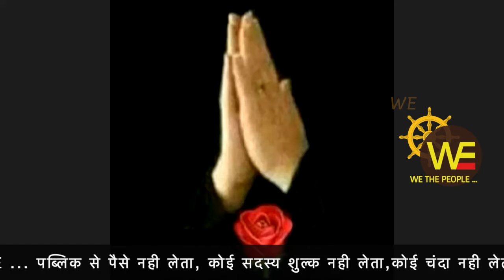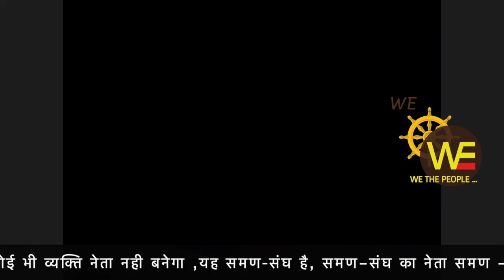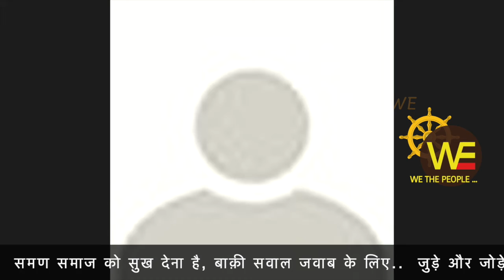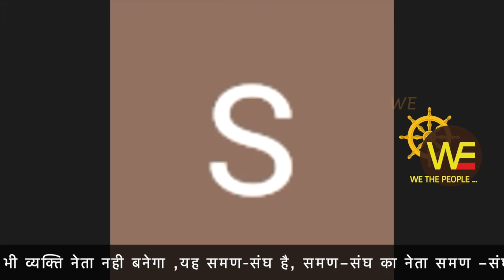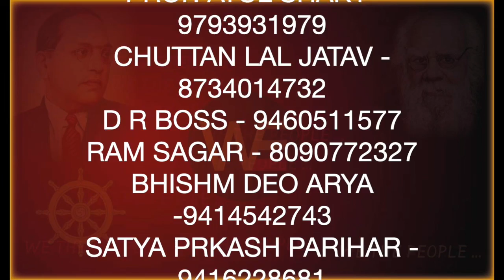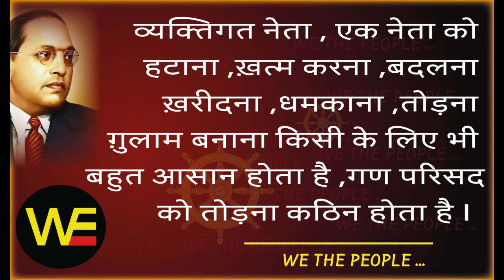ज़िद्द... जुड़ने की, WE THE PEOPLE LIVE 12.10.21 /Sudhir Raj Singh/WE THE PEOPLE